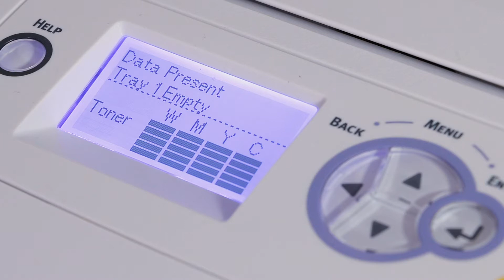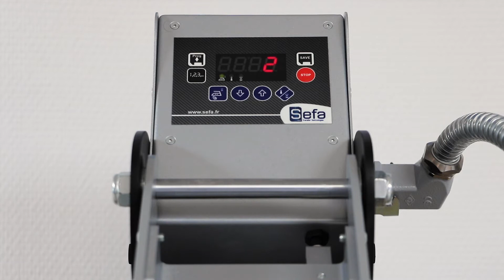Hoe bedruk je Forever Laser-Transparent? | Technotape International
Met Forever Laser-Transparent kun je zowel wit als donker textiel bedrukken met een uniek ontwerp! In deze video zie je de werkwijze en mogelijkheden.